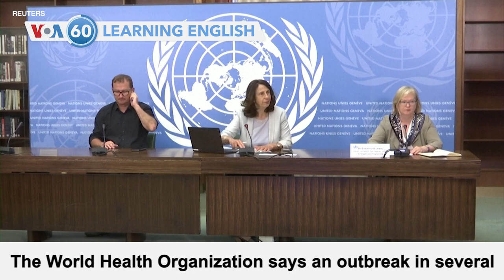VOA60: May 24, 2022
In Tokyo, U.S. President Joe Biden welcomes new Australian Prime Minister Anthony Albenese to a four-nation security meeting that also includes Japan and India.

In Hong Kong, six defendants, including retired Cardinal Joseph Zen and singer Denise Ho, face financial charges linked to democracy protests in 2019 and 2020.

The World Health Organizations says an outbreak in several countries of monkey pox remains "containable" and limited.

And German Chancellor Olaf Scholz, appearing in Pretoria with South African Preside Cyril Ramaphosa, says it is unacceptable to side with Russia over Ukraine.